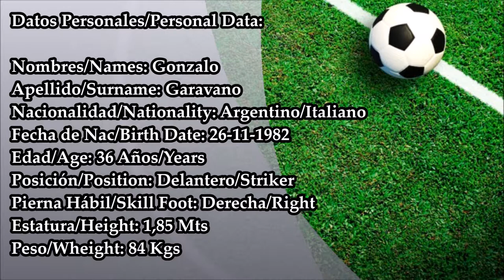Gonzalo Garavano - Delantero/Striker Comunitario